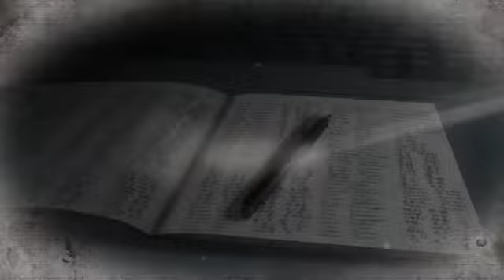Death Note - A Shinigami's Story (FULL AMV)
Maybe it'll get them ITCHING to finally watch the original amazing series !!! :D

Song: Steambreather by Mastodon